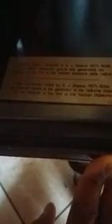Biafra Question And The Silence Of The World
THE BIAFRA QUESTION AND THE DEAFENING SILENCE OF THE WORLD

Biafra question is yet a lingering issue with seemingly no definitive solutions proffered by the international community to stem the growing trend of injustice and slavery. People of good conscience globally, have curiously been asking why HISTORY is under threat based on the complicit silence of those saddled with the responsibility of proactive responses. In order to conceal committed atrocities against Biafrans by the Nigerian State and her British aiders, the study of history as a subject was abolished in schools in Nigeria. This was aimed at finally destroying historical accounts regarding Bight of Biafra which was craftly changed to Bight of Bonny for the purpose of deceiving the grossly uninformed and the misinformed.

Everything humanly possible was employed to bury the "Biafra Question" but the more they tried, the more conscientious individuals from around the globe, question the rationale behind the plot against Biafra and her citizens. In their evil antics to conceal the truth, people were hoodwinked into believing that Biafra had never existed. They were deceived into lies that Biafra was just a mere agitation carried out by rebels and miscreants. The global community was told that such a drive was a calculated mind game by the Nigerian government and it's British masters. What a deception!

After watching the above video clip, would it yet be logical to state that Biafra is striving to secede from Nigeria when in reality, Biafra is centuries older than Nigeria? The Biafra question and the deafening silence of the world against legitimate demand of the Biafran people, to sane minds, is a great disservice to humanity and must not be allowed to persist.

Written by Mazi Emeka Gift

Edited by Peter Oshagwu
For Family Writers Press